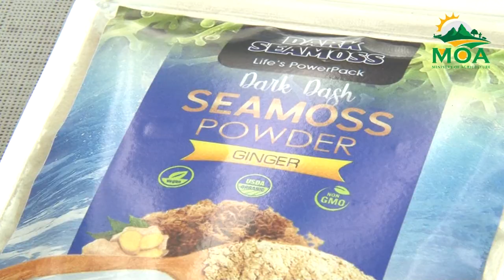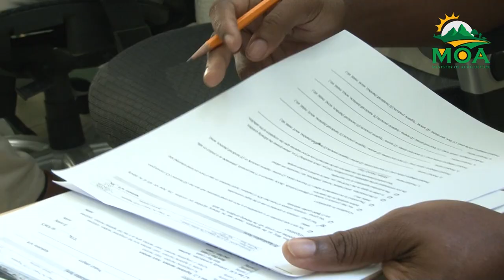One Village, One Product initiative assesses criteria ahead of launch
As part of efforts to finalize logistics for the launch of a new campaign to assist micro-producers through better branding, the Agriculture Ministry in collaboration with the Ministry of Commerce convened an initiative to test the judging criteria for the selected local products called "One Village; One Product" campaign.